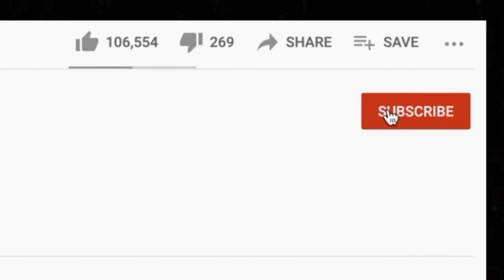🎵 Dr. Hook and the Medicine Show - Cover of the Rolling Stone REACTION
Thanks for checking out our Dr Hook reaction. Cover of the Rolling Stone was one of Brad's favorite songs from our live stream.

BTC address: bc1qnk9au02dt90pafnl2tzcq8r4jj67n0h5g82fgj
ETH address: 0x5693df730D342E11DcABbE0BCeE801A5910725d1
XRP address: r4wVQdYAcN3bov8oERmBWgcUHSszDv3HDS